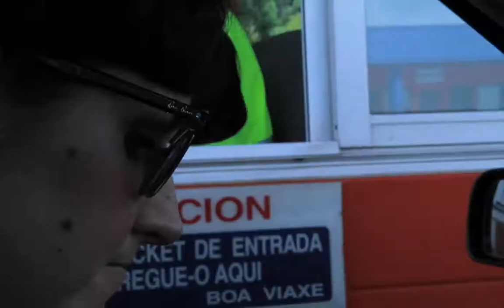Grandes cosas nos acontecieron (01x01Puente de Rande)